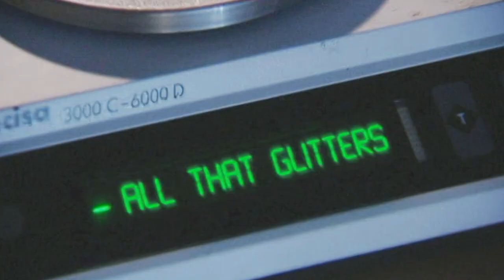Selling Fake Gold With Rav Wilding | Part 2 | The Real Hustle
In the second part of this scam, a jeweller is called to test the gold chains Paul was selling. With the help of Rav Wilding, the marks and the jeweller are convinced the gold is 99.9% pure.

TheRealHustle RavWilding JewlleryScam The Real Hustlers show you what to do when a deal goes wrong, how to spot a dodgy poker player, avoid pickpockets on the tube, and how not to fall victim to the most common bar tricks!